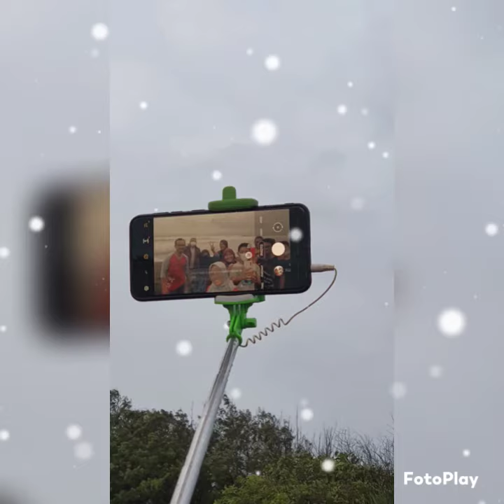Pantai Kulon Progo Yogyakarta